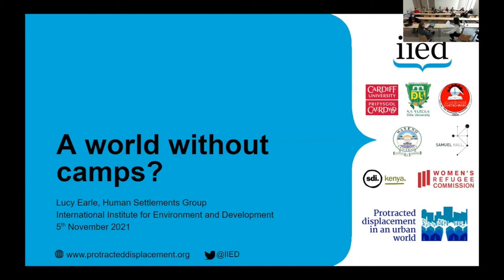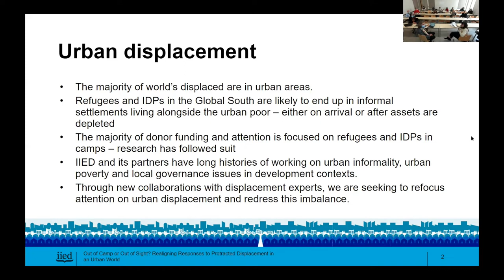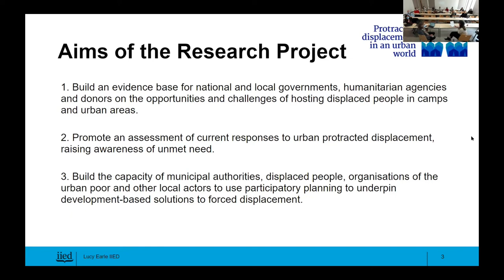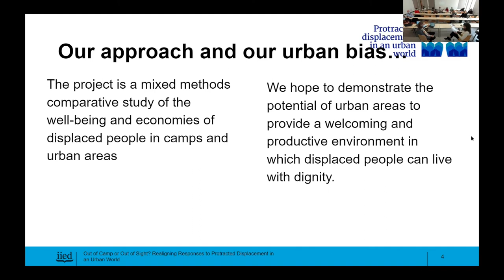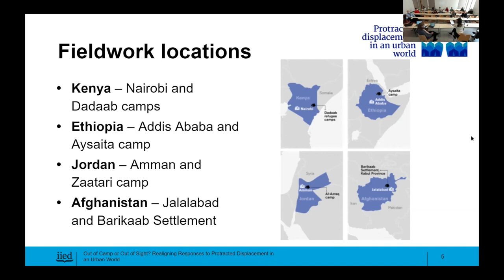A world without camps?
Lucy Earle, principal researcher with the International Institute for Environment and Development (IIED) introduces an event at the Conference on Humanitarian Studies on 5 November 2021 organised by the International Humanitarian Studies Association that focused on the new realities of politics and humanitarianism.

The event, ‘A world without camps? Understanding the potential for refugees and IDPs to achieve well-being and decent livelihoods in urban areas’, showcased the work of a ground-breaking comparative study of displaced people’s wellbeing and economies in camps and urban areas of Afghanistan, Ethiopia, Jordan and Kenya.

The ‘Protracted displacement in an urban world’ project is a three-year study led by the Human Settlements research group at the International Institute for Environment and Development (IIED), in partnership with the universities of Addis Ababa and Dilla (Ethiopia), Cardiff (UK) and Maseno (Kenya), the Hashemite University of Jordan and the Afghan office of the social enterprise Samuel Hall. Civil society partners include the Kenyan federation of Shack/Slum Dwellers International, and the Regional Durable Solutions Secretariat in Ethiopia.

The project explores the potential of urban areas to serve as dignified, productive and safe spaces for displaced people. It posits internally displaced peoples and refugees foremost as urban residents with significant contributions to make to urban economies and societies, and seeks to engage municipal and national authorities and the international community in realigning responses to protracted displacement in our increasingly urban world.